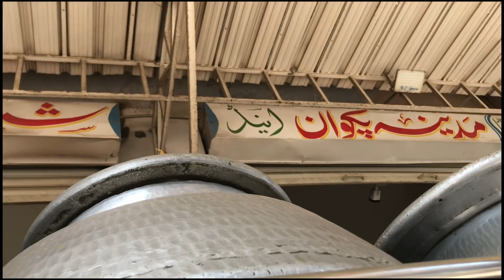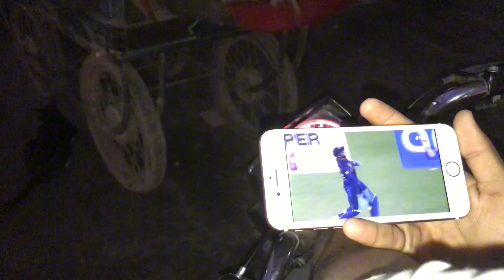anas ka sath awara gardi ki